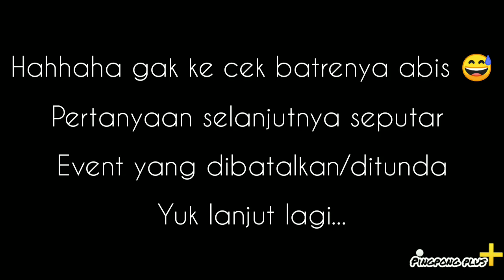Ngobrol bareng Agus Sutanto ASIAN PARA GAMES, ITTF PARA World Championship GOLD MEDALS